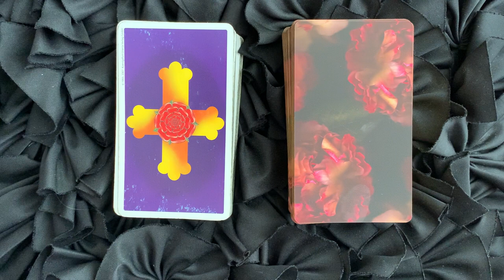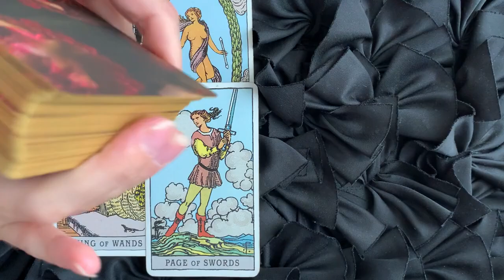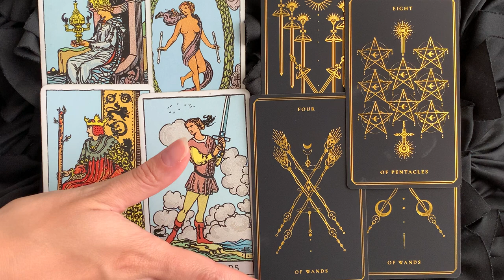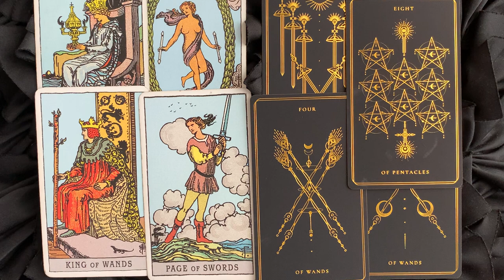TAURUS - THE ONE YOU STILL THINK ABOUT ❤️ ❤️ ❤️1 DECEMBER 2021 TAROT, 2021